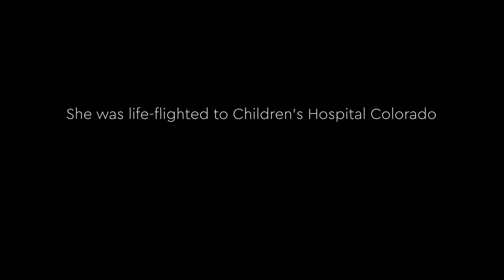Partnering with Ronald McDonald House to Support Our Patients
Ava’s parents never expected to spend months at Children’s Hospital Colorado but when the unexpected happened, they were thankful to find a home away from home at the Ronald McDonald House.

The Ronald McDonald House in Denver provides a temporary home for patients and families who travel from across the state, region and country for medical care. It has capacity for more than 118 families and offers a stocked pantry, community kitchen, indoor and outdoor play areas and more for families when they need it most.